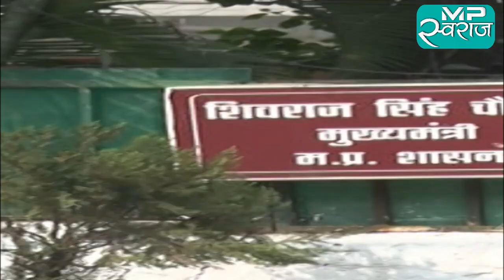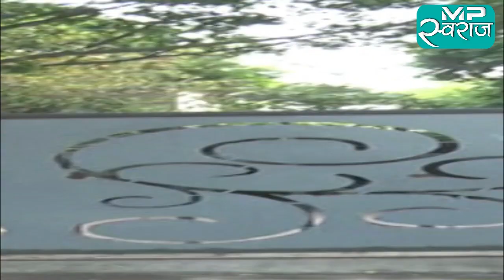मंत्रियों के बंगले की सजावट पर शिवराज सरकार ने खर्च किए करोड़ों, जानें किसके यहां हुआ कितना